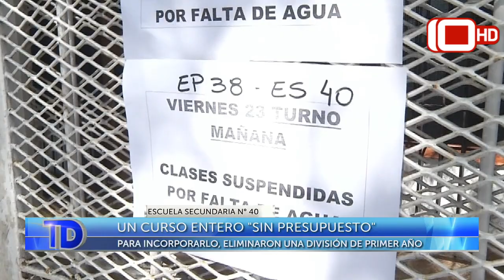Telediario | Un curso entrero "sin presupuesto": abrieron un 4° año, sin docentes ni mobiliario